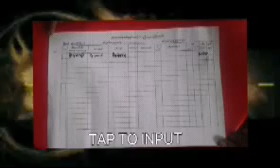3 october 2016 monday Arakan Press Network Rohingya Daily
3 october 2016 monday A P N rohingya daily news